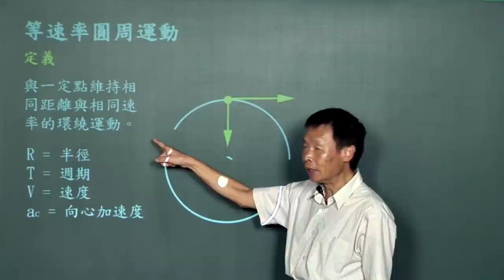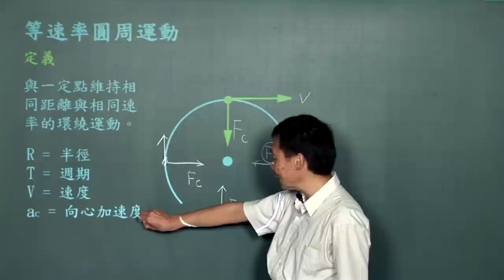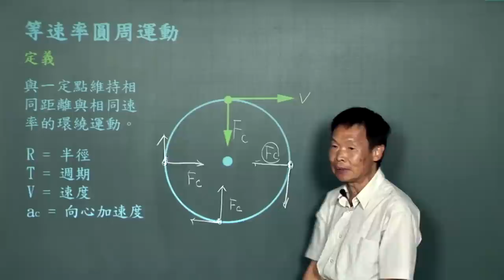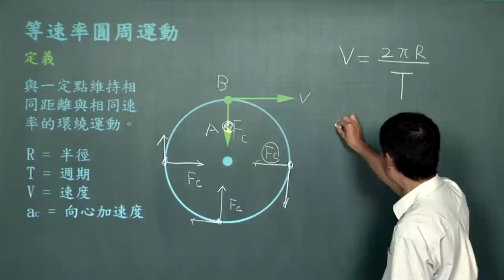等速率圓周運動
課程簡介：由中華科技大學張麟老師講授，本單元介紹等速率圓週運動的特性及應用，內容重要又簡潔，相信同學看完之後，對等速率圓周運動有更清晰的觀念。
課程難度：■■■■□
適合對象：
授課教師：張　麟
製作單位：中華科技大學 遠距教學組
製作人員：林文博、楊智森、黃美玉、施驊芬、蔡鄢竹